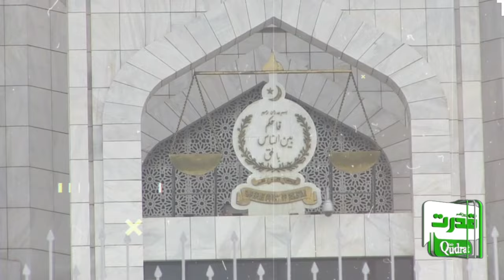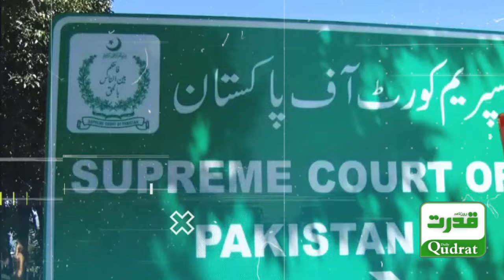🔴 Supreme Court Committee Decision: Review Appeals on PTI Reserved Seats to be Fixed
پی ٹی آئی مخصوص نشستوں فیصلے کیخلاف نظر ثانی اپیلیں چھٹیوں کے بعد سماعت کیلئے مقرر ہوگی ‘ سپریم کورٹ کمیٹی کا فیصلہ ‘ جسٹس منصور علی شاہ اور جسٹس منیب اختر نے چھؒٹیوں کے بعد مقرر کرنکا فیصلہ کیا ‘ چیف جسٹس قاضی فائز نے مخالفت کی
🔴 Supreme Court Committee Decision: Review Appeals on PTI Reserved Seats to be Fixed for Hearing After Vacations | Justice Mansoor Ali Shah and Justice Muneeb Akhtar to Appoint After Vacations | Chief Justice Qazi Faez Isa Opposed ⚖️🇵🇰